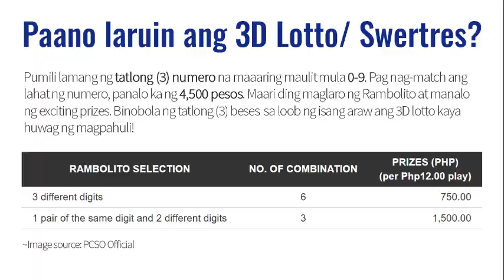Lotto Result August 28 2020 (Swertres 3D, EZ2 2D) 5PM PCSO Draw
Here are the Philippine Charity Sweepstakes Office (PCSO) lotto results for today August 28, 2020 (Friday) 5PM draw. The PCSO lotto draw results below are all courtesy of PCSO.

The PCSO lotto draw results for August 28, 2020 5PM are the following:

If you are the legit winner, be sure to write your name and affix the signature behind the winning ticket. Bring and present two (2) valid IDs for verification.

The lotto jackpot prizes can be claimed at the PCSO main office located at the PCSO head office located at 605 Conservatory Bldg., Shaw Blvrd. Corner Priceton St., Mandaluyong City.

The jackpot prize is taxable by 20% pursuant to TRAIN Law. A 1% commission will also be given to the PCSO agent where the winning ticket was bought.

PCSO Lotto History and Summary

You may also want to view the corresponding summary all PCSO draws.

The Swertres and EZ2 PCSO results today August 28, 2020 5PM, are all courtesy of PCSO. This channel does not claim ownership on any of the combination posted. Likewise, doesn’t recommend any winning combination. The numbers above are for information dissemination purposes only. For verification on results and official announcements, always refer to PCSO official website.

Updates

You may also follow us at the following websites and social media accounts for updates.